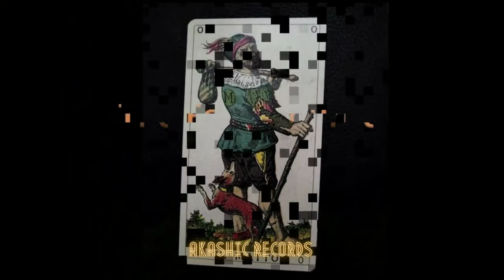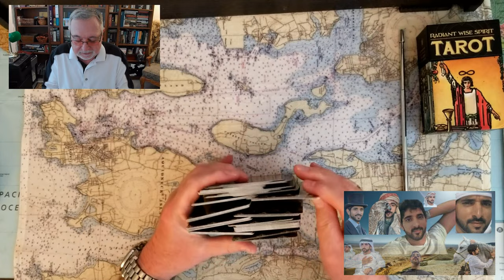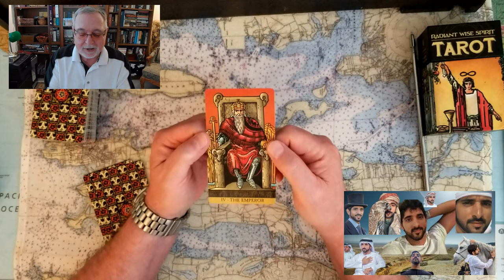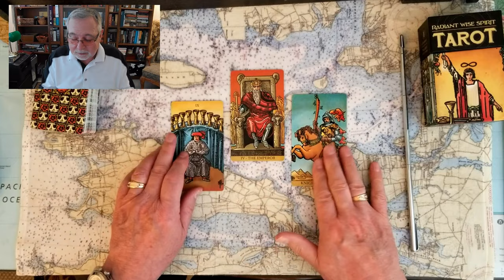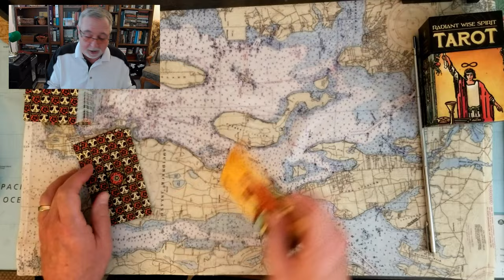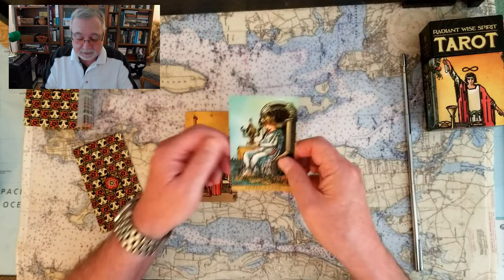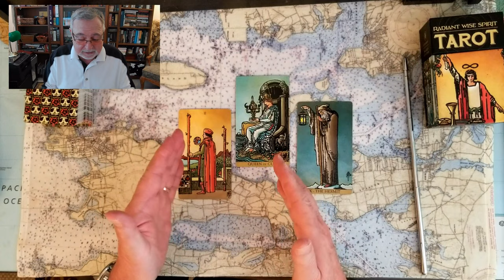Crown Prince Fazza Divorced Tarot Card Reading